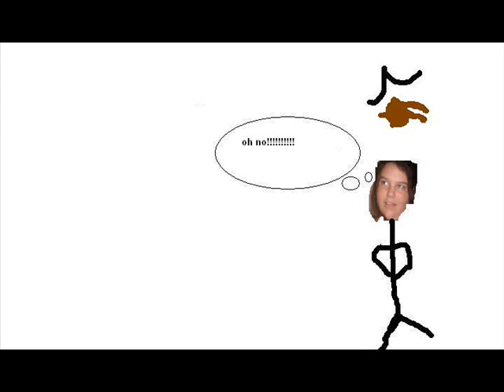Liz and Tre' Cool [[Liz's fantisy]] hahah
title explains it =]
i was bored so why not make a video about my friend and her celeb crush =]

50 cent afi airline tickets akon al4a amazon
webkinz wedding speech weird al weird